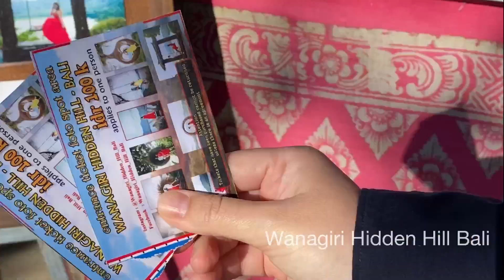БАЛИ | МУНДУК храм, водопад, ворота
Всем привет! Спасибо, что заглянули на канал. В этом видео - мини-тур в деревню Мундук, северной части Бали.

— 5% на весь заказ по коду ⚡️BIY6826